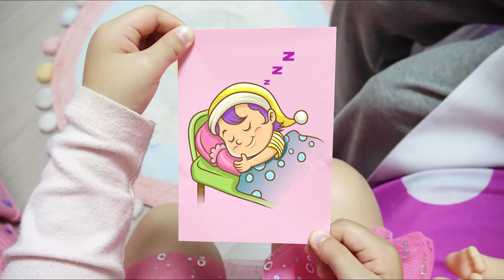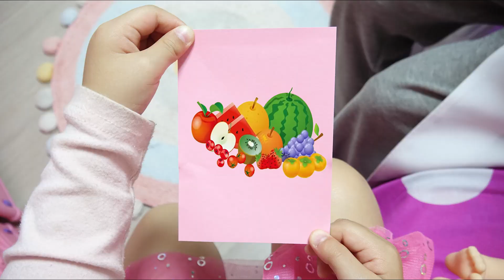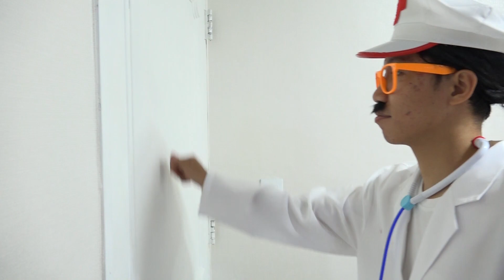Boram Niñera de Muñecas de Bebe y pretender jugar doctor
Boram pretende jugar al cuidado de muñecas traviesas. Cuando se despierta, todos los bebés se fueron a algún lado. Dos bebés fueron a la tía porque tenían hambre. Boram los encuentra y los cuida.